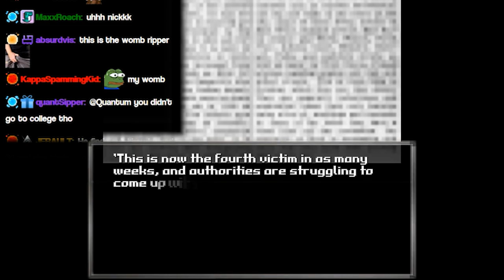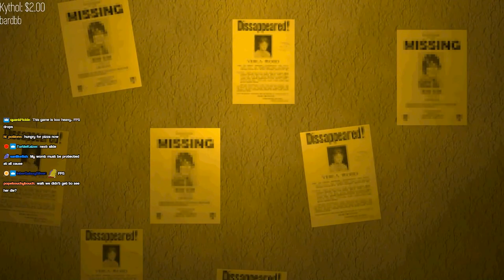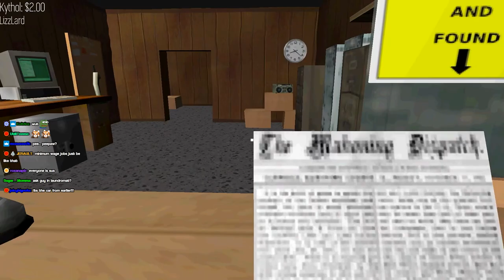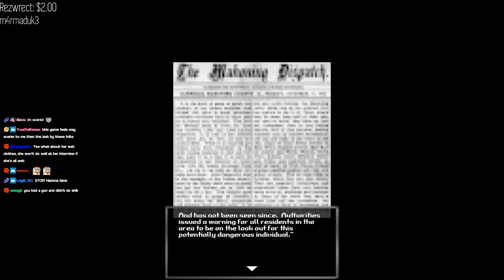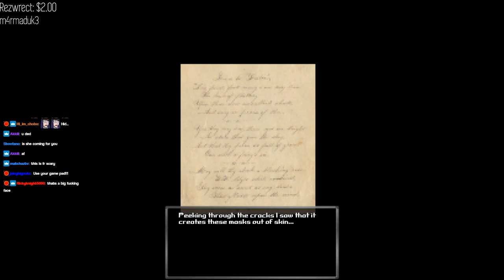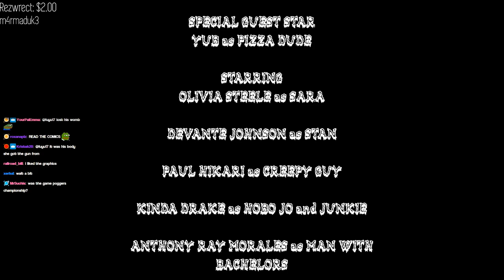This game is TERRIFYING... (BLOODWASH FULL PLAYTHROUGH)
Quantum plays Bloodwash!

BLOODWASH is a giallo-inspired laundry horror game with low-poly, PS1-style graphics. Sara is a pregnant college student living with her alcoholic boyfriend in a run-down apartment complex. To make matters worse, a serial killer targeting pregnant women, the Womb Ripper, is terrorizing the city. ... Giallo-inspired plot.

Quantum (Nick) is a 26 year old Twitch Streamer and content creator! He primarily plays mid lane in League of Legends and has been Challenger since Season 4, peaking Top 10 in Season 6,7,8,9, & 10! He can be found playing champs such as Aurelion Sol, Veigar, Ekko, Sylas, Quinn, Swain, Diana, Kassadin, Qiyana, and Fizz!

He can occasionally be found playing variety content such as Pokemon, and horror games like Resident Evil, Visage, Cry Of Fear, Devour, Phasmophobia, and more!